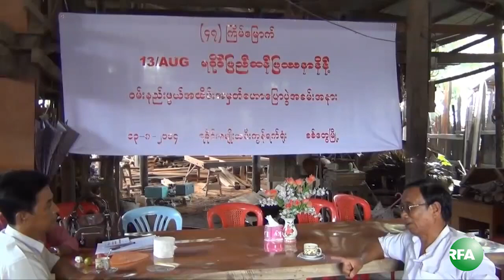Anniversary of 1967 Sittwe Rice Riot Massacre in Rakhine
ေတာ္လွန္ေရးေကာင္စီ အာဏာသိမ္းအစိုးရလက္ထက္၊ ၁၉၆၇ ခုႏွစ္ ၾသဂုတ္လ ၁၃ ရက္ေန႔က ရခိုင္ျပည္နယ္ စစ္ေတြၿမိဳ႕မွာ ျဖစ္ပြားခဲ့တဲ့ ဆန္ျပႆနာေန႔ ေအာက္ေမ့ဖြယ္ ေဟာေျပာပြဲနဲ႔ ဆုေတာင္းပြဲေတြကို စစ္ေတြၿမိဳ႕မွာ ဒီကေန႔ က်င္းပခဲ့ၾကပါတယ္။ RFA အဖြဲ႔သား ကိုေဂ်က တင္ျပထားပါ တယ္။